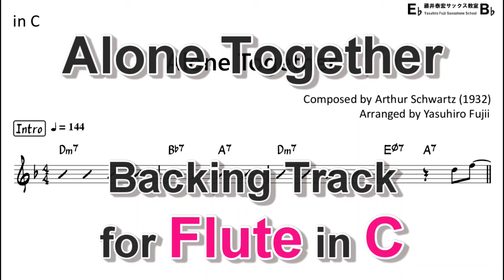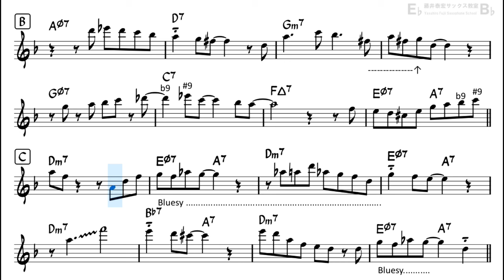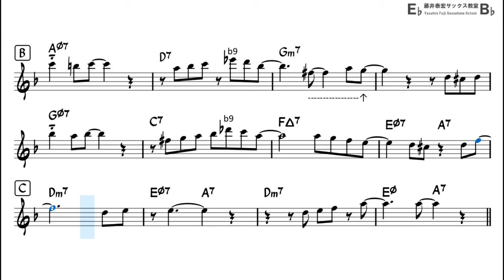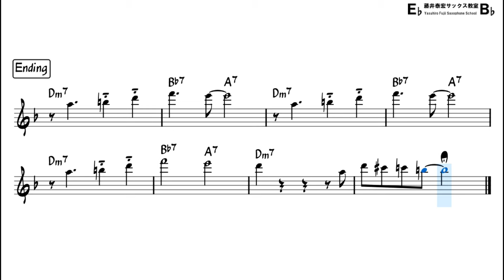Alone Together - Backing Track with Sheet Music for Flute in C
Reference Performance by my musical partner  @satsuking_flute